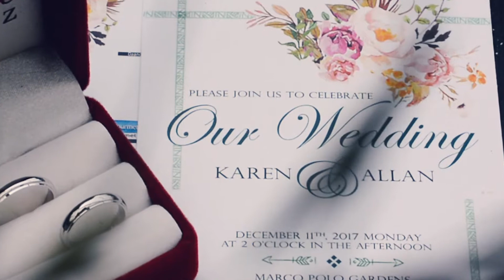Karen + Allan Wedding Highlights